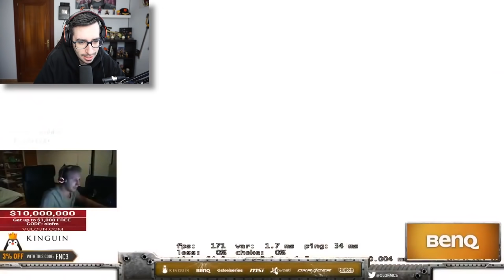CUANDO LOS PROFESIONALES DE CS:GO TROLLEAN UNA PARTIDA